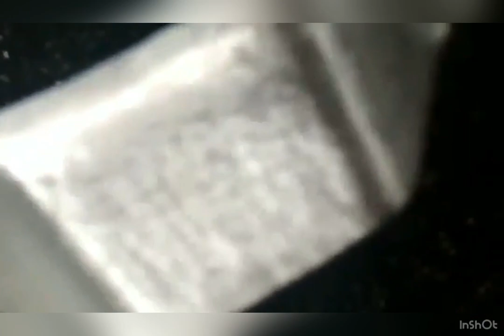HD3,, bawal mainip part2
Hd3 porting,,